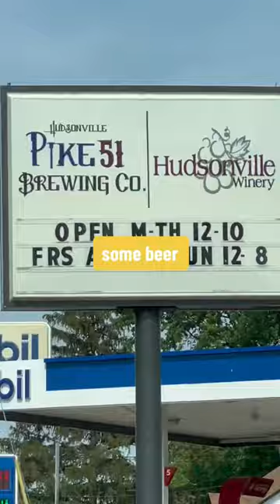Drinking beer at Pike 51 Brewing company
Nothing's better during a beautiful spring day than an great craft beer pour, near Beer City, USA. In this Pure Michigan Craft Beer Stop at Pike 51 brewing company shared with Hudsonville winery. We try the Blonde Valdez coffee blond, the Pulp Fiction Shandy and Tall Boy light ale. Finished it off with and deep fried pretzels .Let’s drink some beer at Pike 51 Brewing company! in Hudsonville, Michigan.